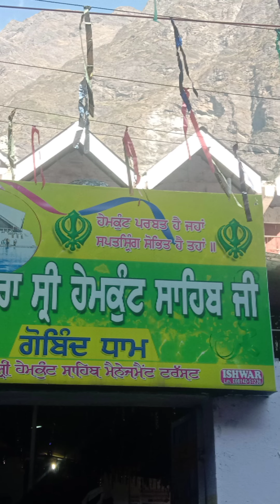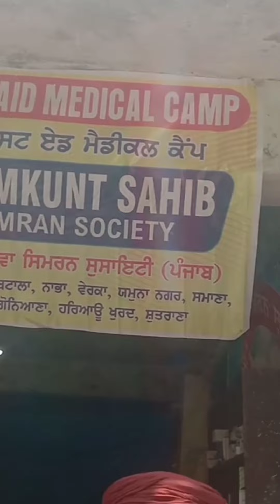ਕਿਸਨੇ ਲੱਭਿਆ ਸੀ। ਸ੍ਰੀ ਹੇਮਕੁੰਟ ਸਾਹਿਬ ਜੀ। Kis Ny Labhiya se HEMKUND SAHIB!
Kis ny labhya Se Shri hemkundsahib ji.  cover by Prabh vlog. All information for gurdwara shri Gobind Dham.  information about baba Modan ji.